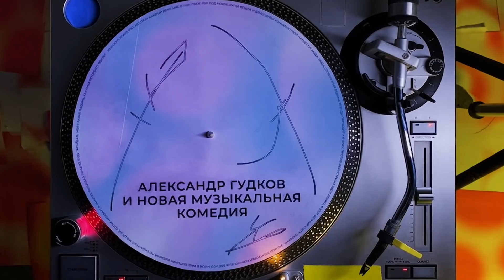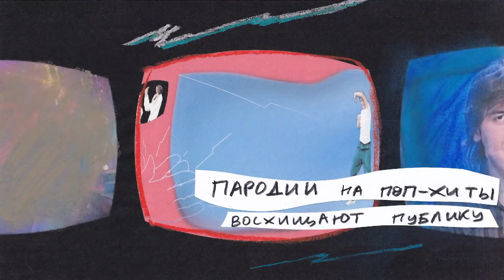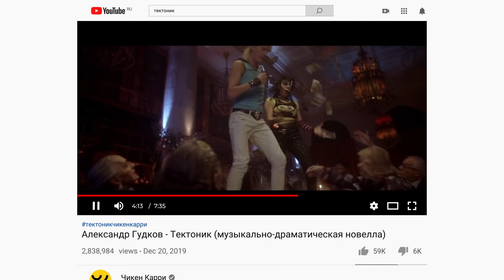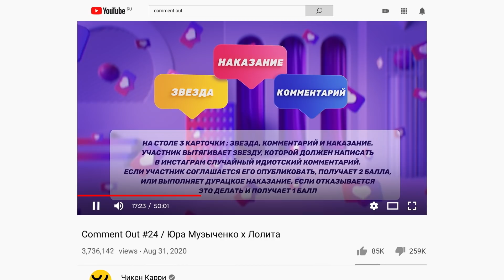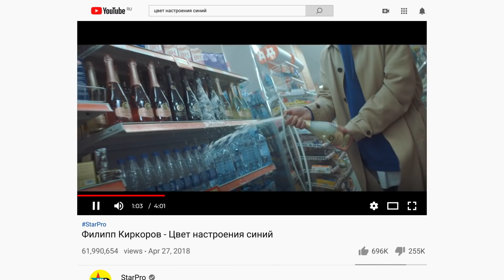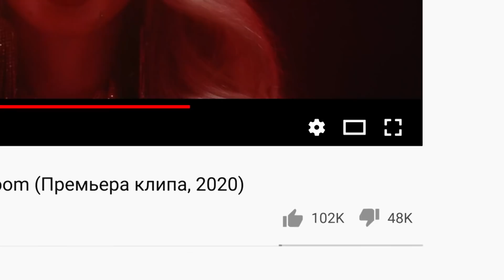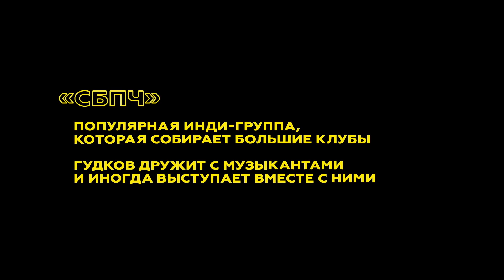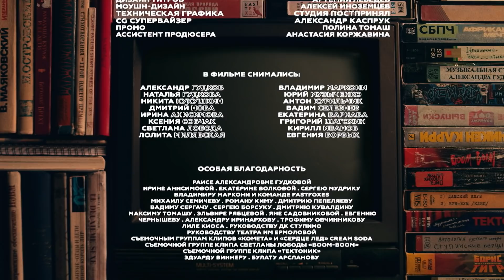От КВН до Коммент Аута // Фильм про Александра Гудкова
1:30 - 2: 48 — подготовка к концерту СБПЧ
2:50 - 4: 48 — СБПЧ, Варнава, Кукушкин, Cream Soda о Гудкове
4:53 - 9:52 — как снимали клип Тектоник
9:54 - 12:33 — про Безумный КВН Гудкова
12:36 - 17:31 — про скандальный выпуск Comment out c Музыченко
17: 33 - 19:44 — что такое клипы Гудкова
19:45 - 22:30 — про клип BOOM BOOM
22:30 - 23:22 — реакция Лободы на хейт клипа BOOM BOOM
23:24 - 27:49 — съемки клипа Cream Soda «Сердце Лед»
27: 53 - 36:40 — выступление Гудкова с СБПЧ